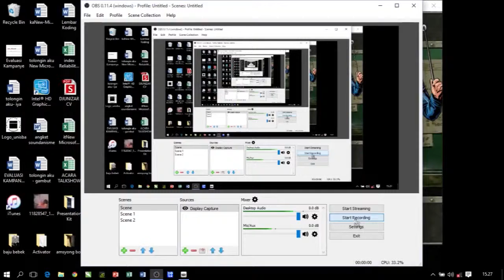Metal Slug Defense - Mission 39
Mission 39 Mantep